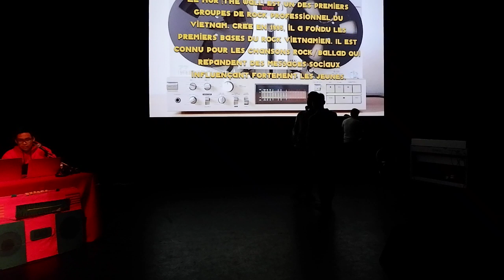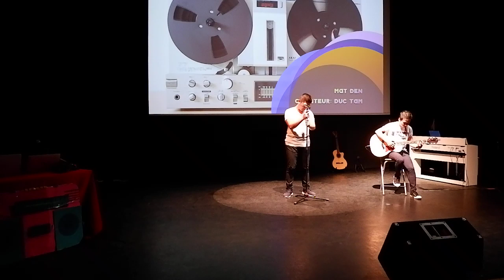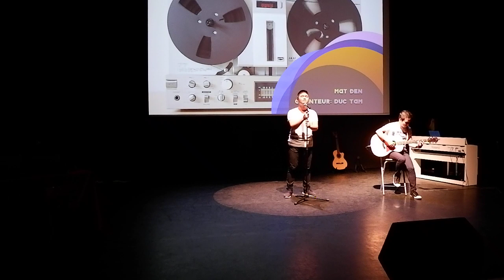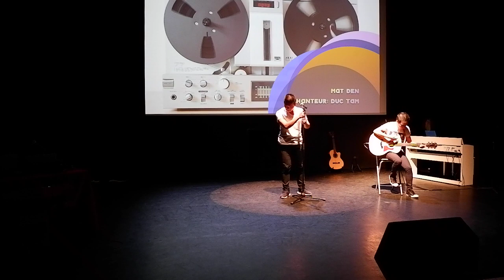11 - MẮT ĐEN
BONSOIRVIETNAM9 - YESTERDAY ONCE MORE
MẮT ĐEN
Thể hiện: Đức Tâm
Guitar: Văn Đức